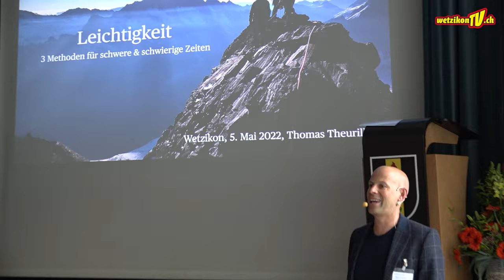Unternehmensapéro Wetzikon 2022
Unternehmensapéro vom Donnerstag 5. Mai 2022
Pfarreizentrum Heilig Geist, Langfurrenstrasse 10
Nach etwas mehr als zwei Jahren fand gestern der Unternehmensapéro der Stadt Wetzikon wieder statt.
Rund 130 TeilnehmerInnen lauschten dem spannenden Referat von Thomas Theurillat und tauschten sich am geselligen Apéro aus.

Produktion:
Mediaktion GmbH
Eichstrasse 6
8620 Wetzikon